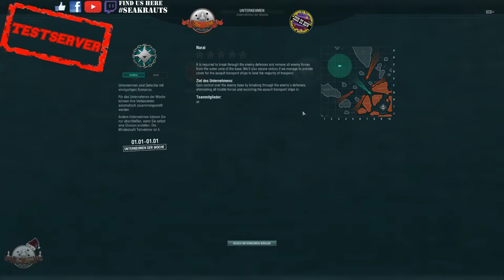FLASCHENPOST Testserver 0.6.15 + Hafen Hamburg WorldofWarships SeaKrauts #99